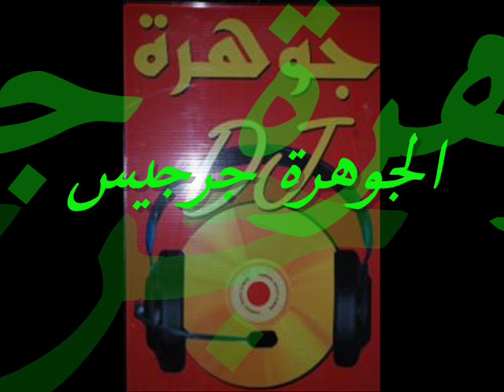cheb khmais__zahouha live__by aljawhara zarzis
الجوهرة جرجيس__الجوهرة جرجيس__الجوهرة جرجيس__